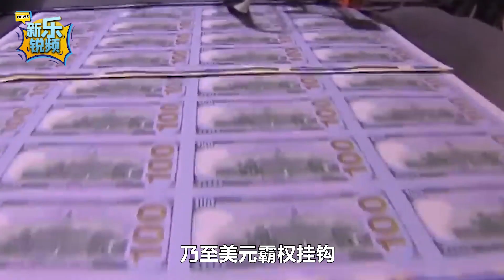一場巨變，普京欠下中國一份人情，關鍵時刻，美國三頭為難【防务面对面】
一場中東巨變，如何影響俄烏衝突進程？普京欠中國一份人情，關鍵時刻，美國三頭為難，必須接受一個殘酷事實？
一場巨變，普京欠下中國一份人情，關鍵時刻，美國三頭為難
防务面对面 軍事 政治 我們的影片會遵循公平、尊重的原則，確保不會包含任何仇恨言論的元素。